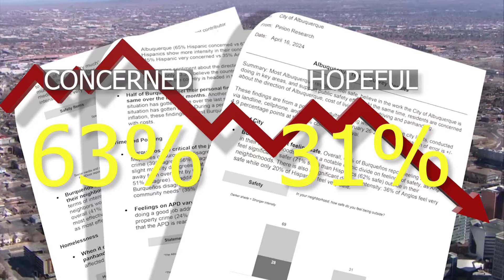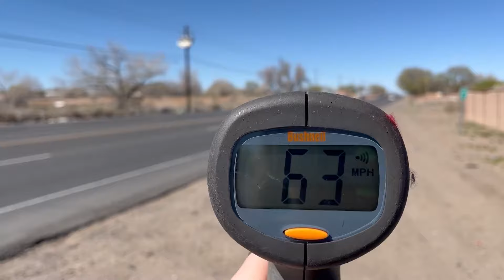Albuquerque residents express concerns over city's direction in latest survey